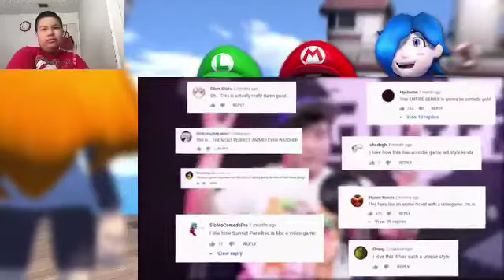SMG4: She’s Back! Reaction